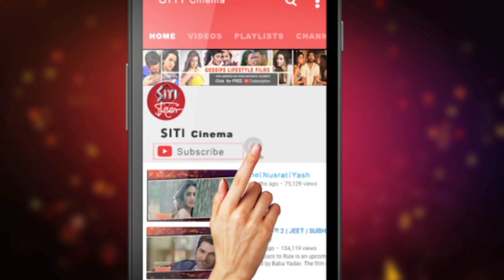ALEYA | wrap up party | Upcoming bengali MOVIE | Tanusree Chakraborty | Sayoni ghosh | priyanka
Wrap up party of upcoming bengali film Aleya.Directed by Humayun kabir and aniket chattopadhyay..